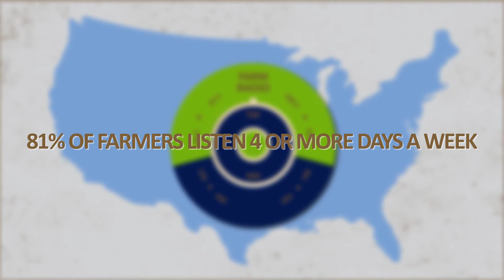Farm Radio Connects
Learn how farm radio connects with the 3.18 million U.S. farmers and ranchers.